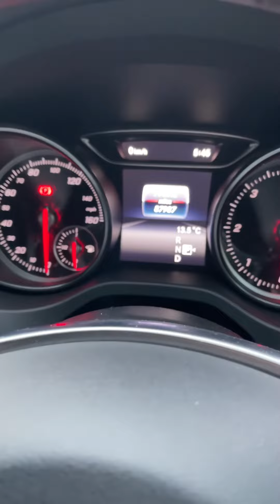No One ☝🏼 in The World 🌍 Will Drive 147 Miles On The Day For MOT & Service To Reach 88,000 Miles !